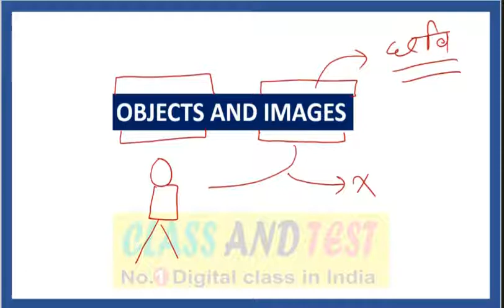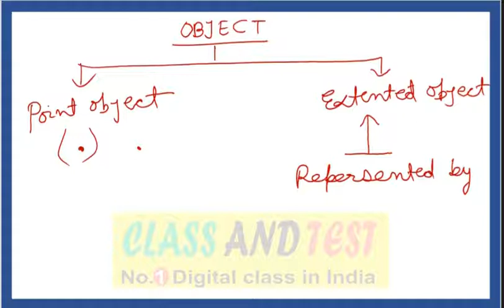REFLECTION OF LIGHT CLASS 10 PART 4 || CBSE PHYSICS SCIENCE [ ONLINE TUITION]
REFLECTION OF LIGHT CLASS 10 PART 16 || CBSE PHYSICS SCIENCE [ ONLINE TUITION ]

Complete Learning topic wise A to Z
Step by Step
Online Tutor

We teach online for Class X CBSE Board Topic Reflection of Light in full details. We use only pen and board for teaching because full concentration on study. In this teaching method you will achieved maximum marks in Exam.
This topic Reflection of Light is in 16 Class module and each module in full details in simple Hindi-English language. And in last I also give a special video class of Reflection of light in 30 minutes recap class for superfast revision.

Your
Anant Sir
Class And Test

Regular reflection of light occurs from smooth surfaces like that of a plane mirror (or highly polished metal surfaces).
All the particles of a smooth surface (like a plane mirror) are facing in one direction.
Due to this the angle of incidence for all the parallel rays of light falling on a smooth surface is the same and hence the angle of reflection for all the rays of light is also the same.

In diffuse reflection, a parallel beam of incident light is reflected in different directions.
 In this case, the parallel incident rays do not remain parallel after reflection, they are scattered in different directions. The diffuse reflection is also known as irregular reflection or scattering.
The diffuse reflection of light takes place from rough surfaces like that of paper, cardboard, chalk, table, chair, walls and unpolished metal objects.

No image is formed in diffuse reflection of light.
For example, a rough surface (like that of paper) does not produce an image of the object due to diffuse reflection of light.
Actually, the light rays falling on the rough surface of paper are scattered in all directions and hence no image is formed.